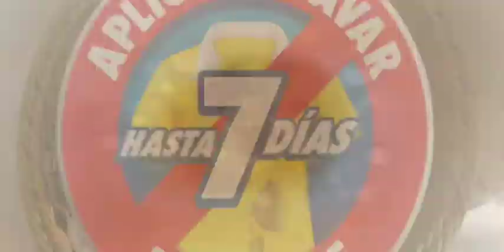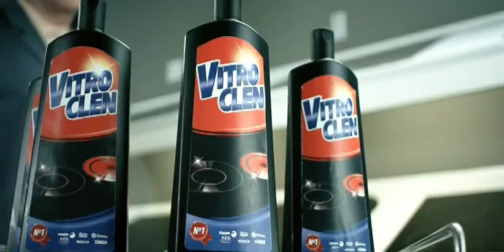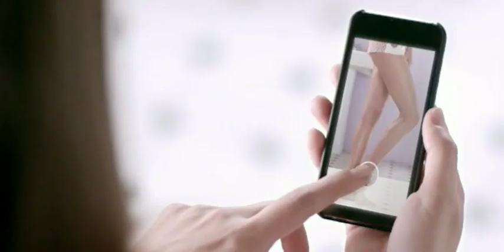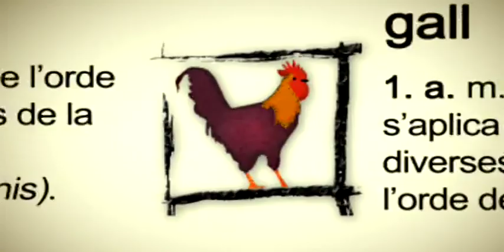Canal 9 - bloc de publicitat - RTVV - 28/06/2013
Bloc de publicitat emés a Canal 9 el 28 de juny del 2013, durant l'emissió de la pel·lícula "Happy Feet".